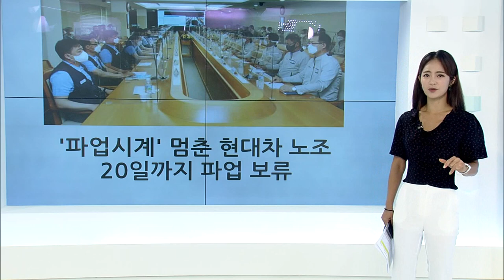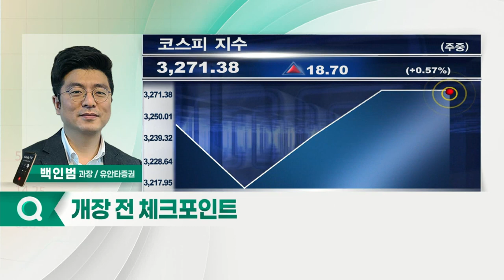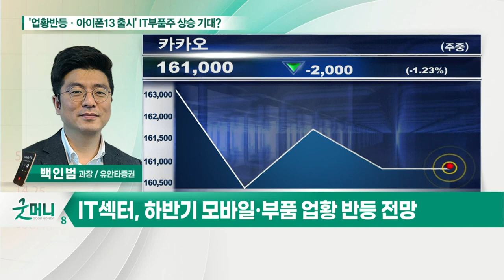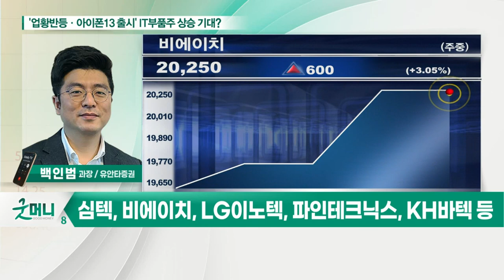'업황 반등·아이폰13 출시' IT부품주 상승 기대?_박새암의 투자 인사이트 (20210714)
- IT 섹터, 하반기 모바일·부품 업황 반등 전망
- 애플 아이폰13 출시에 따른 수혜 기대
- 기판 및 폴더블 관련주, 애플 관련주 관심
- 심텍, 비에이치, LG이노텍, 파인테크닉스, KH바텍 등